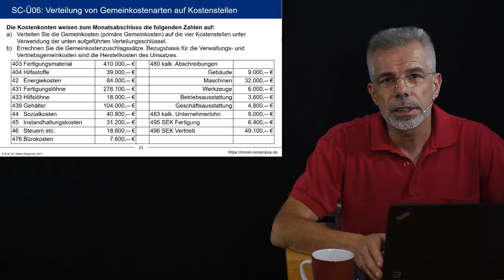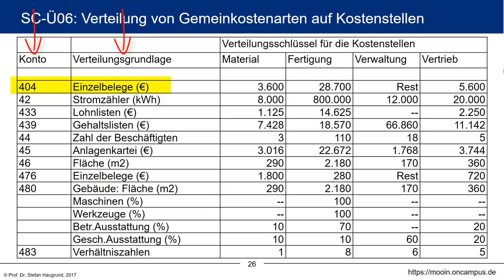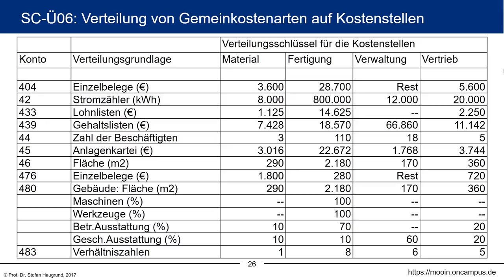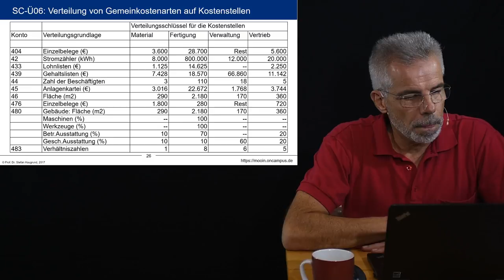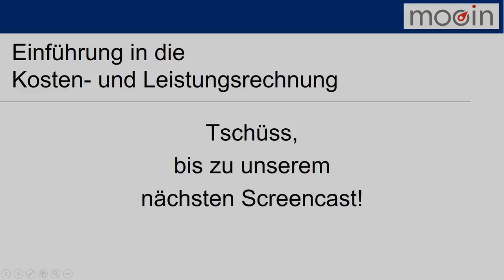Kosten- und Leistungsrechnung klrMOOC - Ü-3.6 Übung: Von Kostenarten auf Kostenstellen